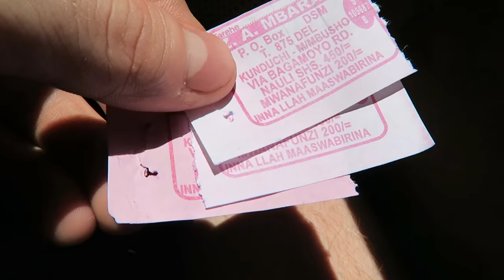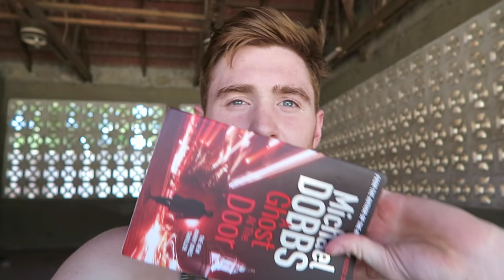Do you think the Wall will FALL down!? | Travel Blog / Vlog | Tanzania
Travelling around Tanzania Handstanding, Craft Hunting, Sing and Dancing with the locals